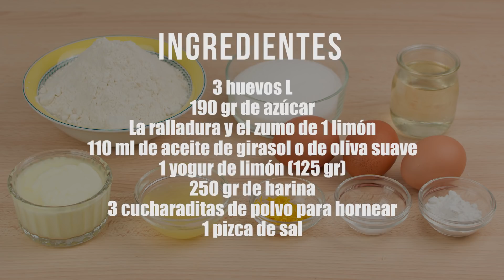Bizcocho Esponjoso de Limón y Yogur Fácil | Cómo Conseguir Que Suba | Receta de Base Para Tartas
Vídeo receta de cómo hacer paso a paso y muy fácil un esponjoso y tierno Bizcocho de Limón casero con un sabor delicioso. Os enseño trucos para que quede un bizcocho jugoso y alto para desayunar o para hacer tartas de capas.

Ingredientes:
3 huevos L
190 gr de azúcar
La ralladura y el zumo de 1 limón
110 ml de aceite de girasol o de oliva suave
1 yogur de limón (125 gr)
250 gr de harina
3 cucharaditas de polvo para hornear
1 pizca de sal